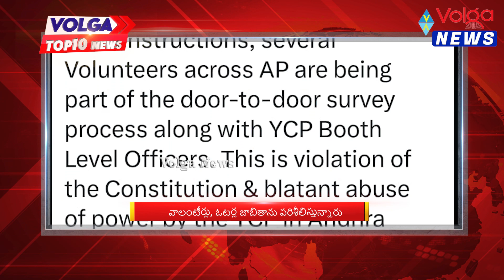Today Top10 News | Volga top10 News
Today Top10 News | Volga top10 News |nia purandeshwari cmjagan roadaccdient manipur sharmila vivekmurder case